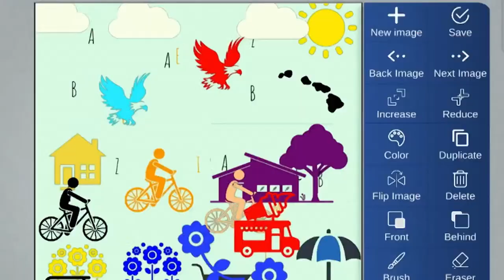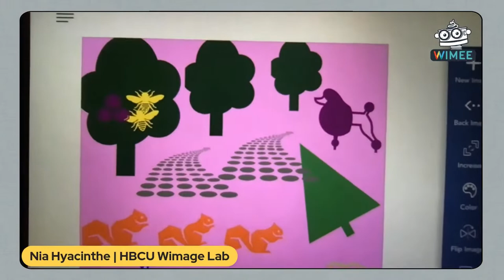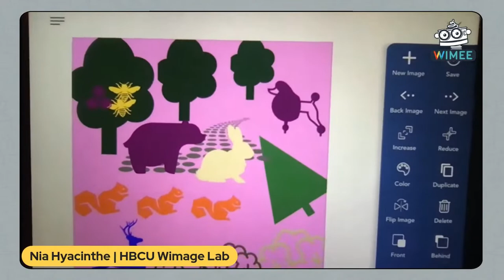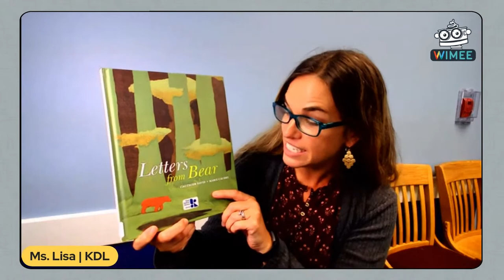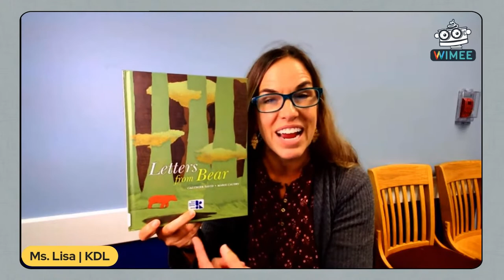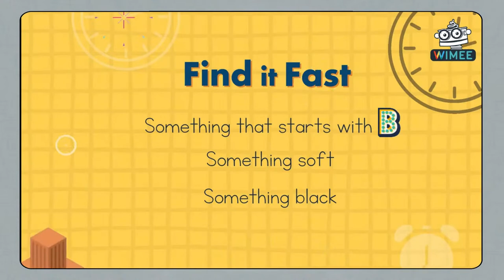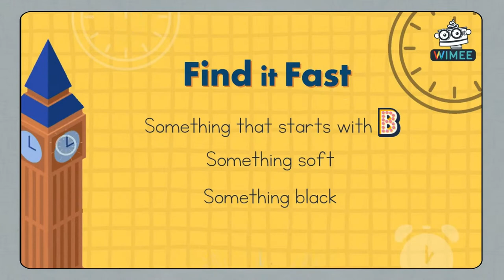Wimee's Words - BEARS (PBS EDITION)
In this PBS edition, Wimee and friends sing a rhyming song about a great big bear; Wimee writes a story about a chipmunk's forest adventure and Nia creates a Wimage for it; Ms. Stephanie teaches us how to say our key story words in ASL; Wimee's friend Rose Johnson tells us a Native American story from Michigan about a bear and his tail; Ms. Lisa does a book talk of a story about a bear and his friend; and the team plays a scavenger hunt game!